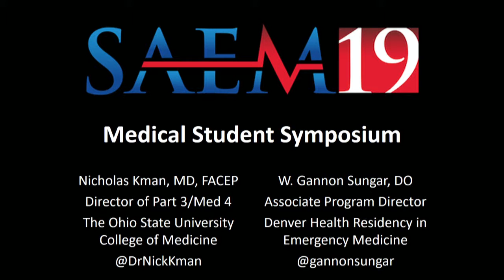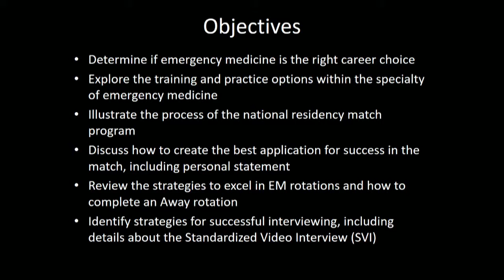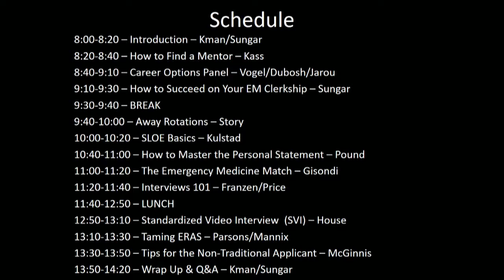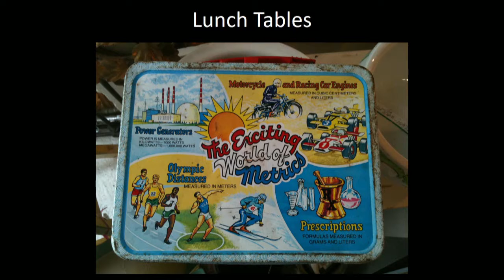Medical Student Symposium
SAEM19
W. Gannon Sungar
Kathy Hiller, MD, MPH
Dara Kass, MD
Zheng Ben Ma, MD
Jody Vogel, MD, MSc, MSW
Nicole Dubosh, MD
David Story, M.D.
Christine Kulstad, MD
Melissa Parsons, MD
Alexandra Mannix, MD
Amy Pound, MD
Joseph House, MD
Doug Franzen, MD, MEd
 Cynthia Price, MD
Henderson McGinnis, MD
Michael Gisondi, MD
Nicholas Kman, MD
Joshua Wallenstein, MD